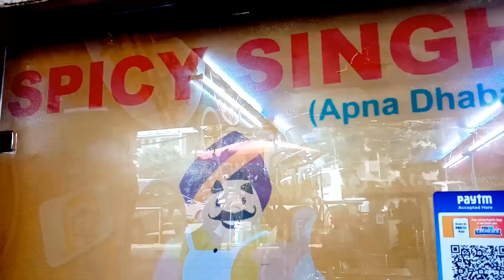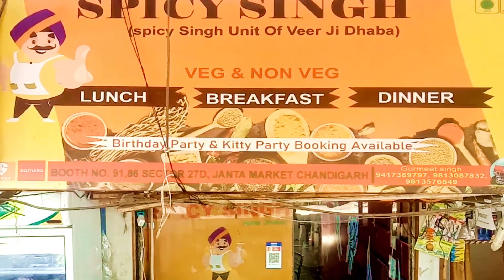Spicy Singh Karaare Swaad Da King l Spices Da Tadka l Chandigarh Food Vlogs l Hungry Monster Bali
Venue : Spicy Singh
Host : Hungry Monster Bali
Address : Sector-27, Chandigarh
Spicy Singh is a very good place in Chandigarh who Loves Spicy Food.
You all are come here and enjoy great taste of Spicy Food and flavours.